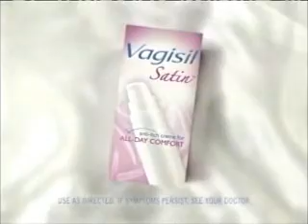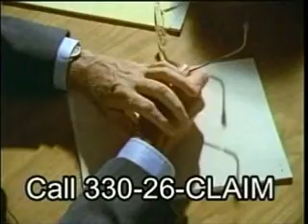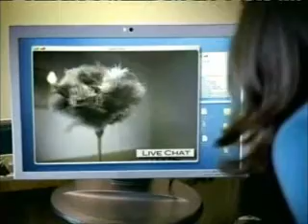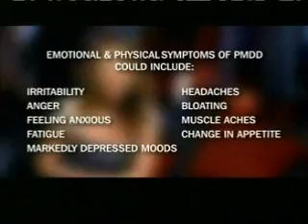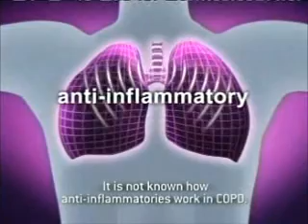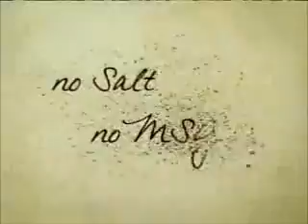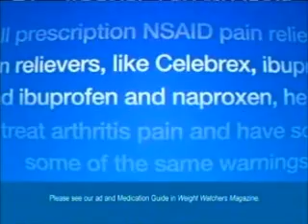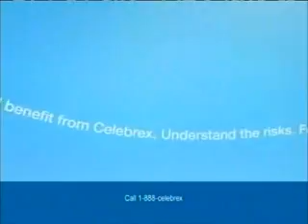7-13-2009 TNT Commercials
Commercials aired during episodes of Cold Case and CSI: NY.
-Dark Blue and Inglourious Basterds sneak preview promos
-Vagisil Satin
-Purina Tidy Cats
-Veet
-Olive Garden
-Litehouse
-M. Blake Stone
-The Closer and Raising the Bar promos
-Saving Grace promo
-Chex Mix
-Suave
-Air Wick
-Acres of Fun
-Design Star on HGTV
-The Open Championship promo
-The Closer and Raising the Bar promos (again)
-Another Dark Blue promo
-Raising the Bar promo
-Aleve
-Dove
-Uncle Ben's Ready Rice
-Binder & Binder
-Swiffer Dusters Extender ("Don't You Want Me" by the Human League)
-Friskies Feline Favorites
-The Closer promo
-Leverage promo ("Beautiful, Dirty, Rich" by Lady Gaga)
-Degree
-Miralax
-Swiffer Wet Jet ("Don't You Want Me" by the Human League)
-Fiber One
-Wooster Appliance Center
-Acres of Fun (again)
-Bones promo
-The Closer and Raising the Bar promos (yet again)
-Dr. Scholl's for Her Smooth My Sole
-1-800 Contacts
-Spray N Wash Bright & White
-Yaz
-Pantene Pro-V (Stacy London)
-Olive Garden (again)
-Kleenex Cottonelle Ultra
-Leverage promo (again)
-Hawthorne promo
-Jell-O
-Quiznos
-Vagisil Satin (again)
-AM/PM
-Howard's Jewelry Center
-The Open Championship promo (again)
-Another Degree ad
-Soyjoy
-Lowe's
-Kellogg's
-Dark Blue promo (again)
-Performance Toyota
-Fiore's
-Bones promo (again)
-The Bill Engvall Show on TBS ("Saturday Night" by the Bay City Rollers)
-Visine Totality
-Cheer
-Almay Smart Shade Smart Balance
-Banana Boat
-Advair
-Another Leverage promo
-Clorox
-Altoids Smalls
-Subway (Michael Phelps)
-Alexia Crunchy Snacks
-Target
-Mrs. Dash
-Performance Volkswagen
-Another Acres of Fun ad
-Bones promo (yet again)
-The Open Championship promo (yet again)
-Geico
-Celebrex
-McDonald's
-Yet another Dark Blue promo
-Hawthorne and Saving Grace promos